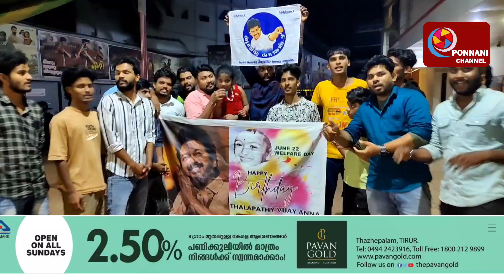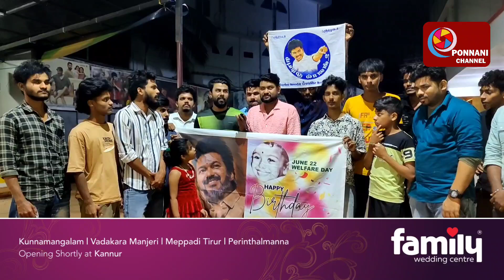Pokkiri Re -Release Alankar Cinemas Ponnani